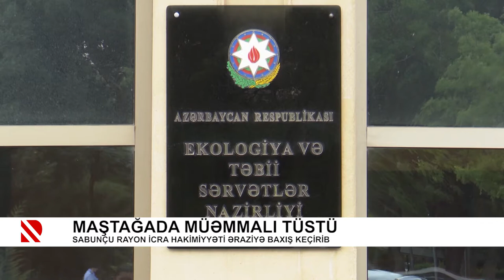Problem: Qəzalı vəziyyətə düşən ev: FHN yaranmış vəziyyətə aydınlıq gətirdi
Maştağalıları narahat edən müəmmalı tüstü: Sabunçu Rayon İcra Hakimiyyəti əraziyə baxış keçirib